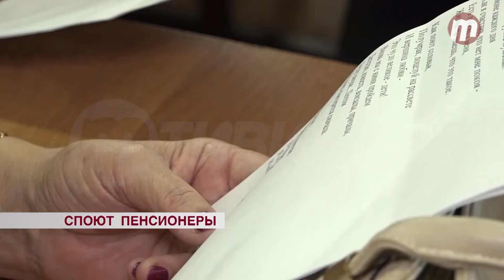Городские пенсионеры споют в сводном хоре на юбилее Советского района